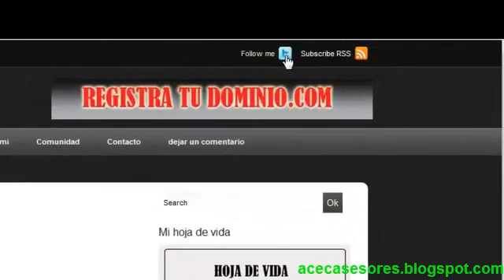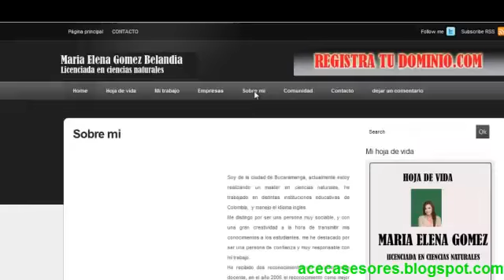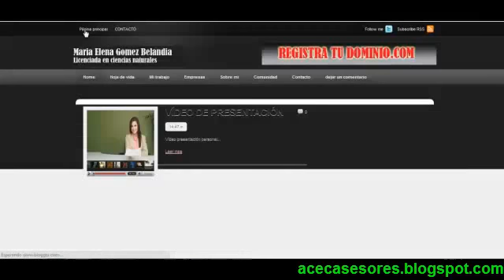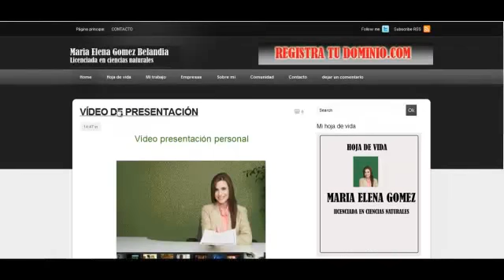Ejemplo de un blog 2015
En este vídeo podrá observar como es un blog y que funcionalidades tiene, ademas podrá tener referencia de los beneficios que le traerá para complementar su ...

Ejemplo,de,un,blog